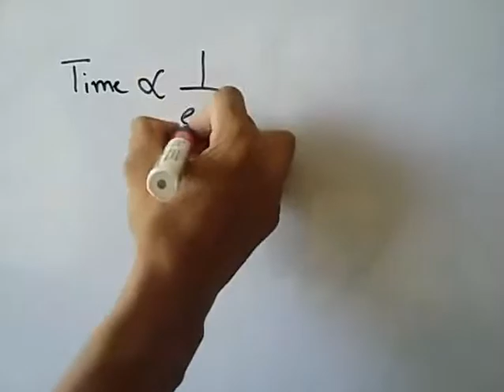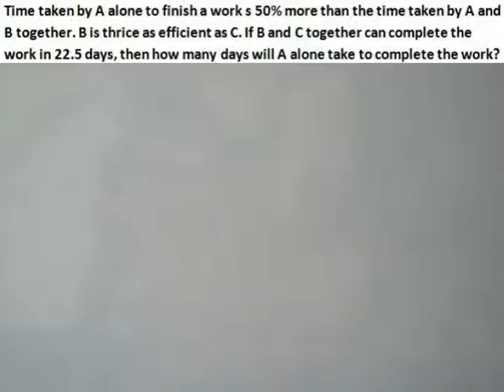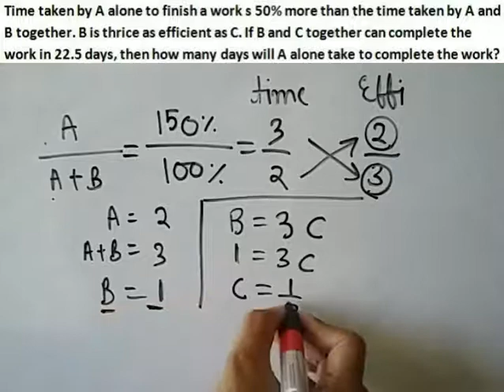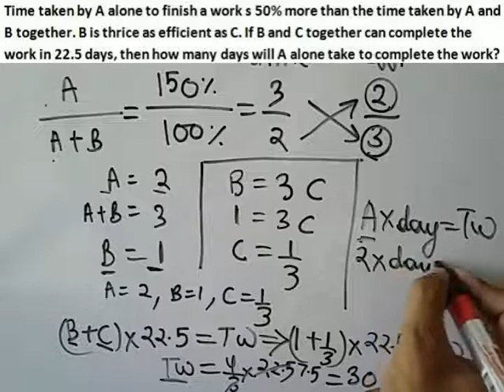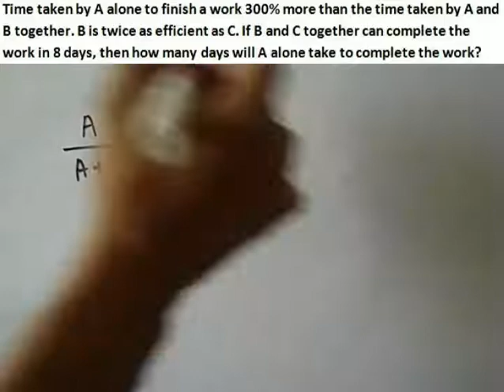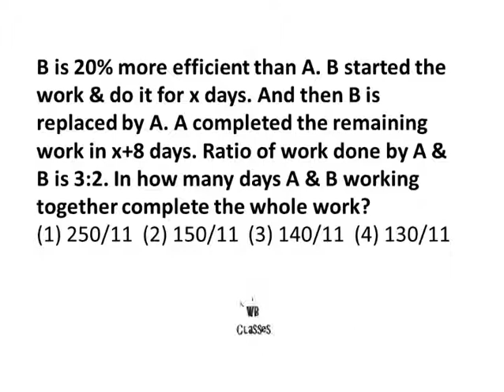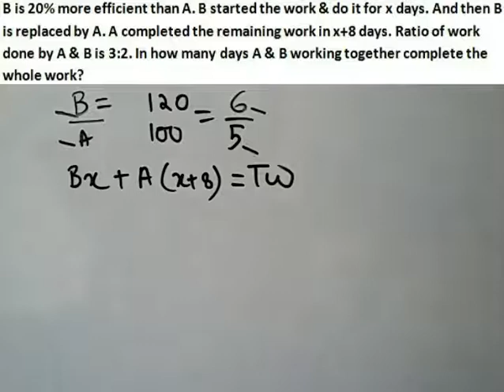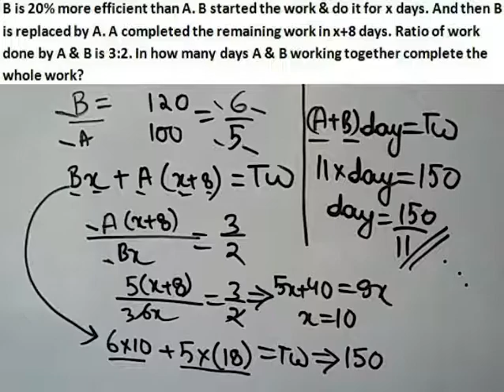Time and Work - SBI PO Pre (Asked Questions)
Questions from the Video :-

1) Time taken by A alone to finish a work s 50% more than the time taken by A and B together. B is thrice as efficient as C. If B and C together can complete the work in 22.5 days, then how many days will A alone take to complete the work?
(1) 15 days  (2) 20 days  (3) 25 days  (4) 30 days

2) Time taken by A alone to finish a work 300% more than the time taken by A and B together. B is twice as efficient as C. If B and C together can complete the work in 8 days, then how many days will A alone take to complete the work?
(1)20 days  (2) 30 days  (3) 36 days  (4) 45 days

3) B is 20% more efficient than A. B started the work & do it for x days. And then B is replaced by A. A completed the remaining work in x+8 days. Ratio of work done by A & B is 3:2. In how many days A & B working together complete the whole work?